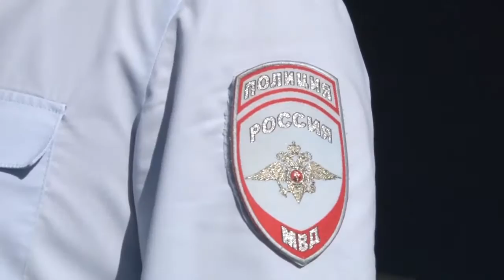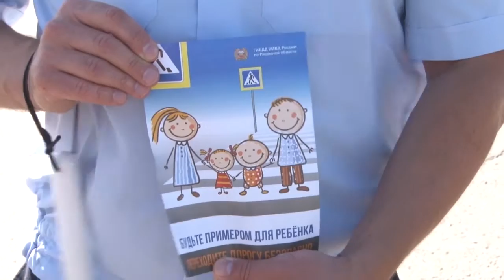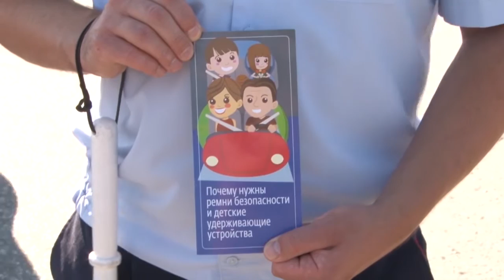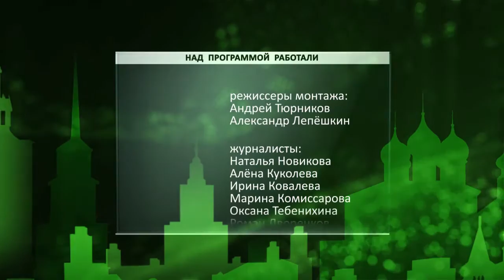День города - новости Рязани 31.08.16